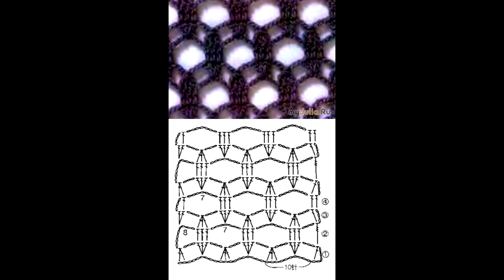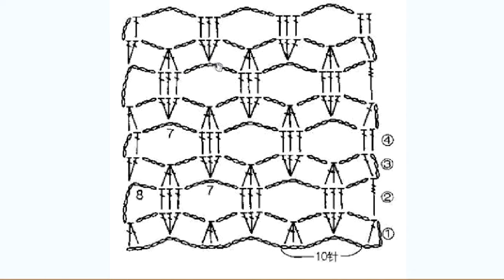ЛЁГКИЙ ШАРФИК КРЮЧКОМ ДЛЯ НАЧИНАЮЩИХ "Розочка" Crochet Scarf With subtitles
Всем привет, в этом видео я покажу, как вязать шарф и палантин крючком

Пряжа Color City LETTO
Состав  75% хлопок, 25% микрофибра
   50 г / 350 м

ЛЁГКИЙ ШАРФИК КРЮЧКОМ ДЛЯ НАЧИНАЮЩИХ "Розочка"

САМЫЙ УЮТНЫЙ ШАРФ КРЮЧКОМ!

Легкий ШАРФ И ПАЛАНТИН Крючком "ЗВЕЗДОЧКИ"  Crochet Scarf